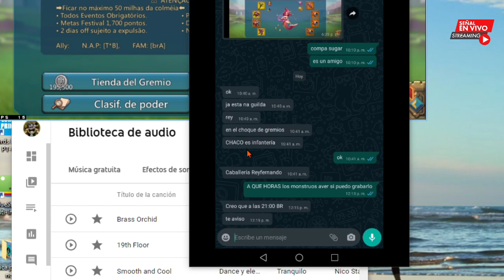ASI SE REGISTRAN EN UN GREMIO DISCIPLINADO EN CAMPEONATO DE GREMIO - LISTA DE TROPAS-LORDS MOBILE ES